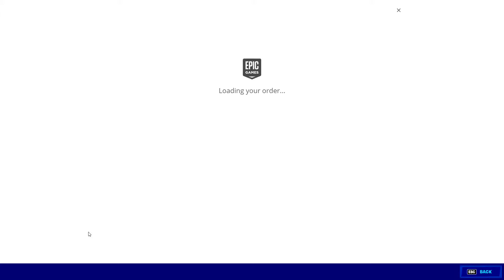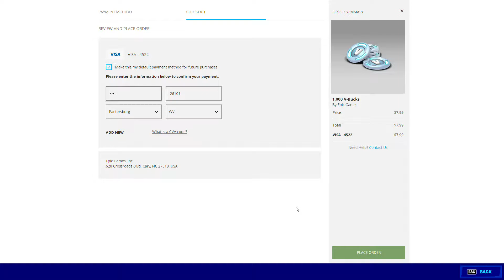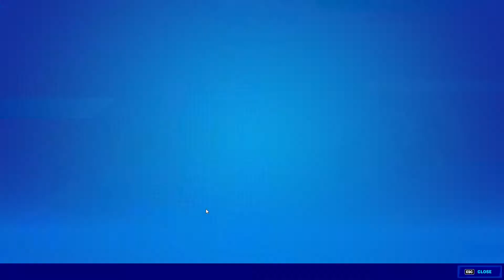Fortnite Season 7 gets weird.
Fortnite is definitely weird now! If you haven't played it in a while you might want to check back and see how the game is now!